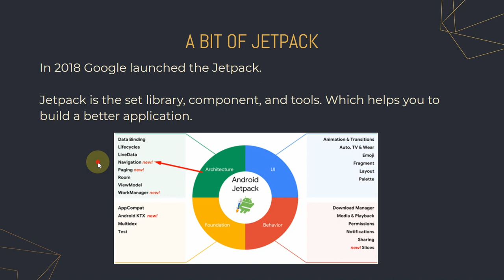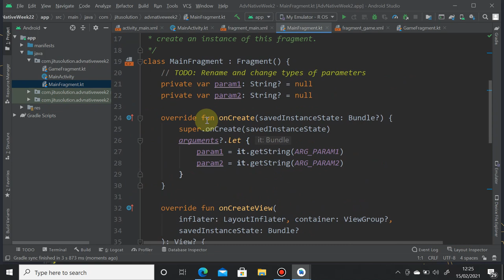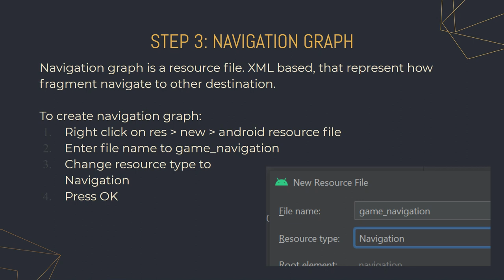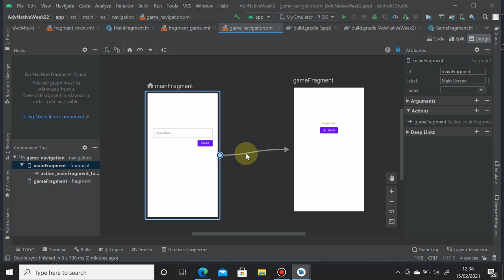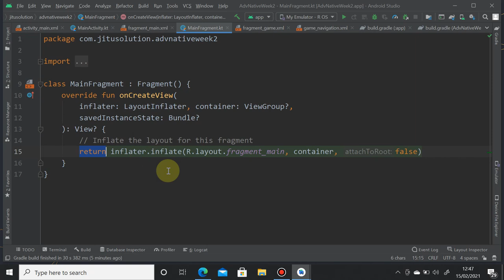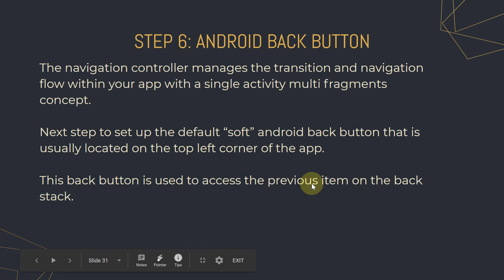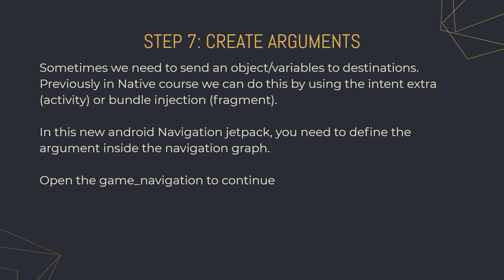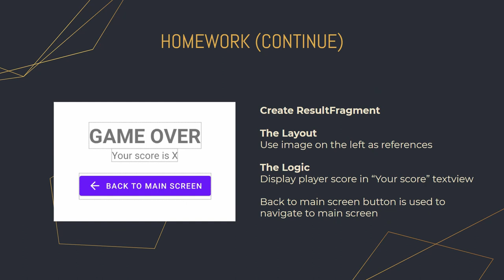Navigation - Week 2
Materi week 2
Advanced Native Mobile Programming
Fakultas Teknik Infortmatika
Universitas Surabaya

0:00 - What is Navigation
6:46 - Create Fragments
8:50 - Create Fragment Layout
14:03 - Navigation Graph
26:42- Navigate Action
34:00 - Back Button
39:42- Arguments
44:29 - Animation Transition
45:55 - Homework